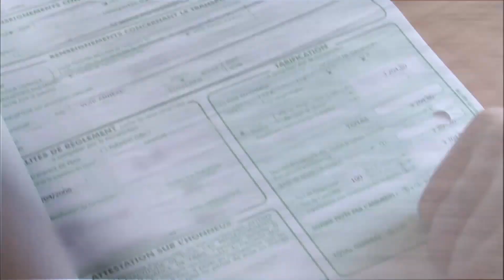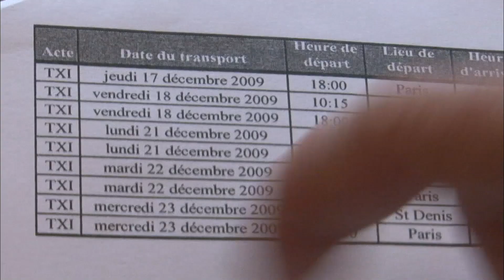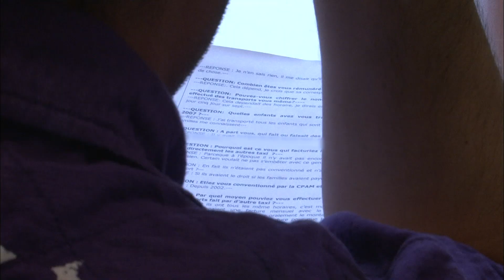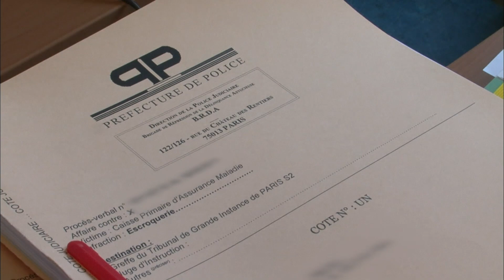Un taxi vole 700 000 Euros à la sécu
Un chauffeur de Taxi aurait volé 700 000€ à la sécu en transportant des enfants malade